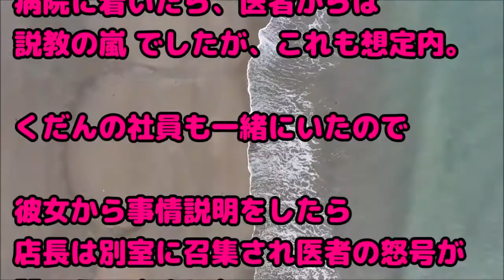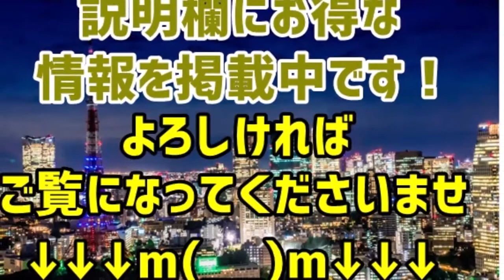【復讐】女性「私の旦那と不倫してるでしょ！！」→彼氏が結婚していたことが発覚！！→奥さんと協力して復讐した結果www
関連動画：
結婚生活を放棄した妻『来月海外行くの。もとの苗字でパスポートを作るから、離婚届早く出したいんだけど＾＾』俺「・・・」

体調が悪くて昼頃に起きると → トメ「やっと起きたんだぁ、いいご身分ねぇ。こんな時間まで寝てられるなんてｗ」私（ﾌﾞﾁｯ） → 何かが私の中で切れ、焼きそばを・・

修羅場【復讐・因果応報】トメが嫌味を言ってくるので、お玉でトメの頭叩いてやったw

【スカッと】子供の頃から、、兄にイジメられていた→兄「お前に結婚なんて無理だ」俺「…」→12歳年下のかわいい彼女と結婚した結果ｗｗｗ

トメ「嫁と孫を＊して息子ﾁｭﾝを取り戻すんだ！」　→　息子「これこれでばーちゃんに閉じ込められたんだけど」　→　最寄りの警察署にダッシュ　→　パトカーが数台駆けつける大騒ぎにｗｗ